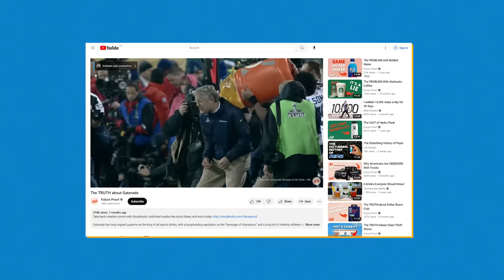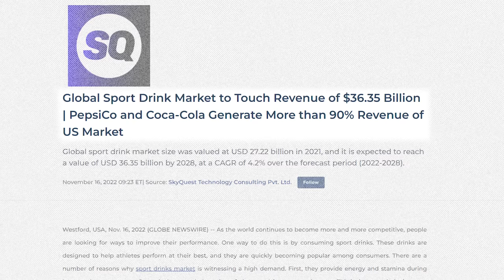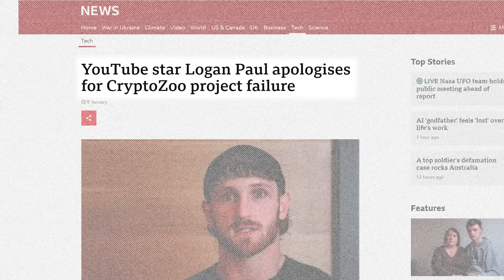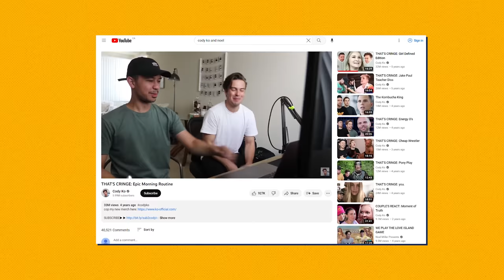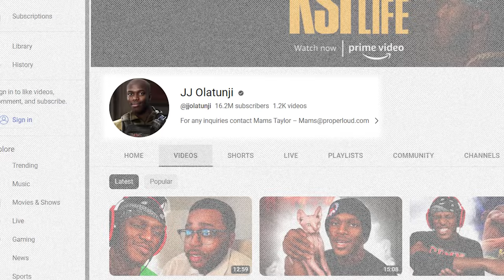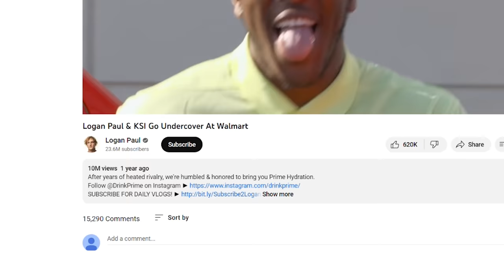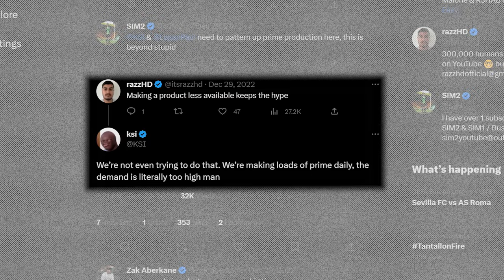The TRUTH about PRIME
For decades now, it seems like Gatorade has reigned king supreme over the sports drink world... that is until Logan Paul and KSI launched Prime. The brand and the marketing duo behind it make big promises, and an even bigger splash so we thought it was about time we took a look at what’s really going on.

Script: Holly Maley
Editor: Reid Valaitis
Lead Editor: Kirsten Stanley
Project Manager: Lurana McClure Rodríguez
Host: Levi Hildebrand